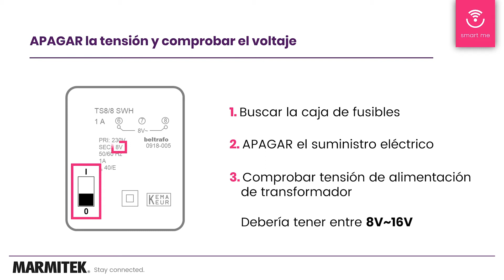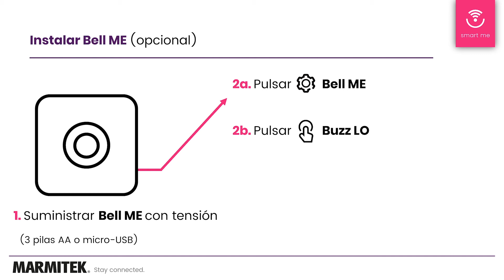Cómo instalar es un Buzz LO videoportero wifi | Marmitek | Smart me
Instalación Buzz LO videoportero wifi.